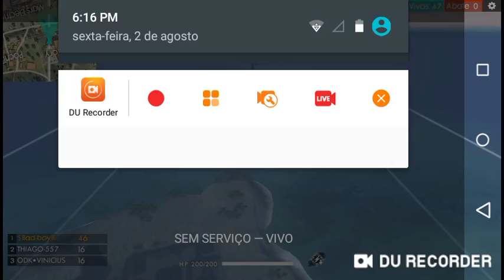3 de agosto de 2019